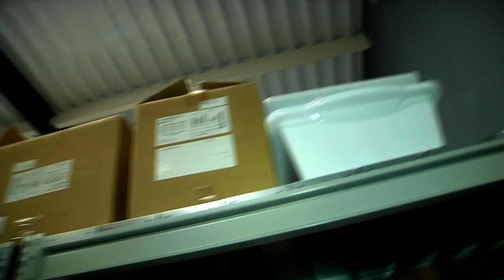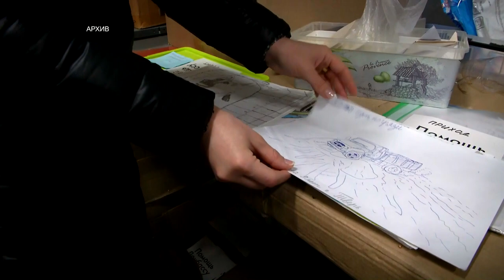Жители Твери отправили очередной гуманитарный груз в новые регионы России